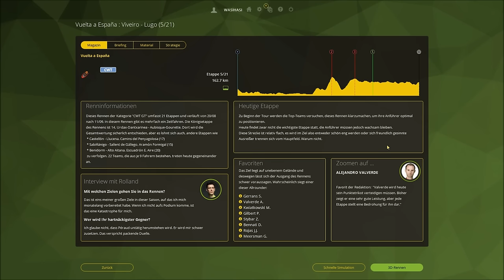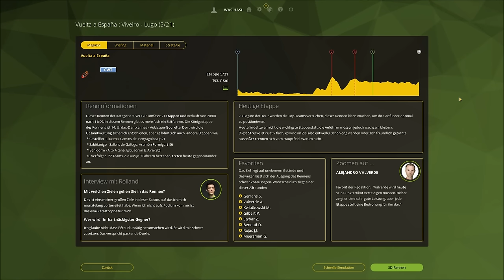VUELTA A ESPANA 2016 Etappe 4 ◄ Betanzos - San Andrés de Teixido ► Let's Play